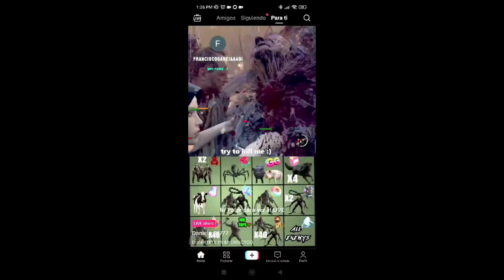Tiktok da cringe y mucho 🫠👀🤦‍